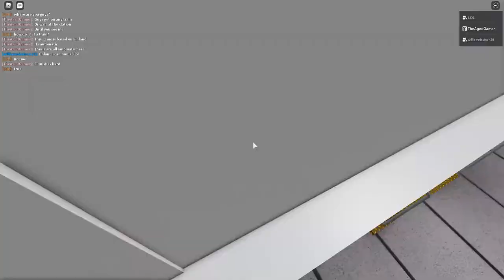Roblox. Automatic Subway 2. Tram Ride From Cable Car To Funikulaariasem.